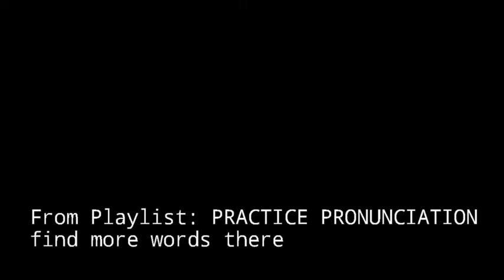Practice Pronunciation - abasement (noun) - Video # 11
Practice Pronunciation - abasement (noun)

x
Keep watching 👀 and stay blessed! 🙏
Take care👨‍⚕️ and have a good day!👌